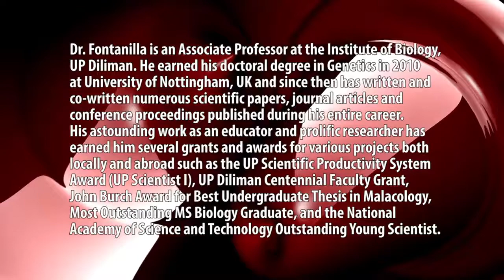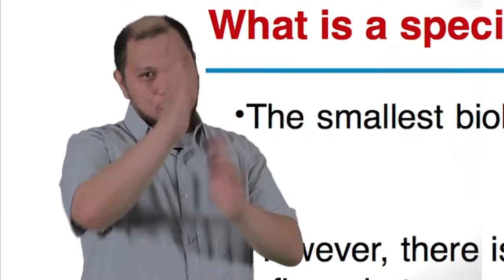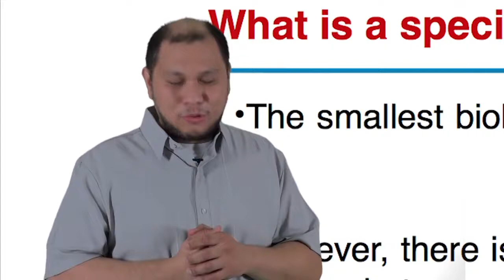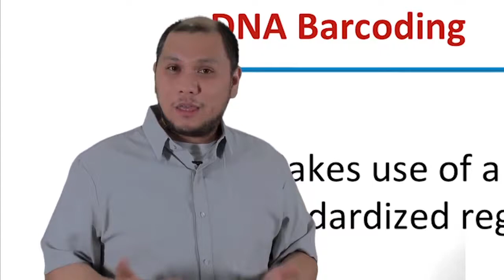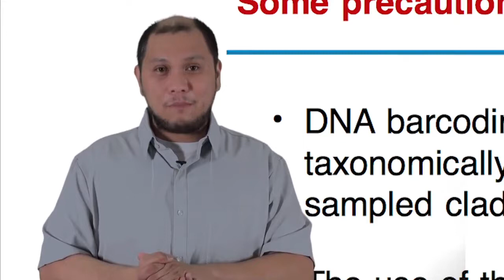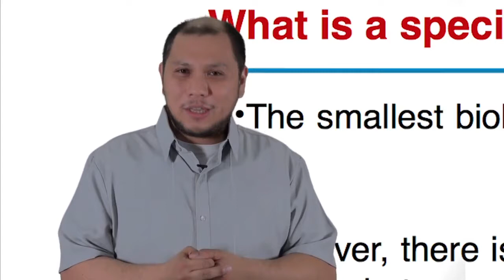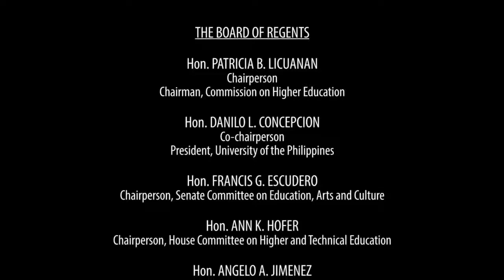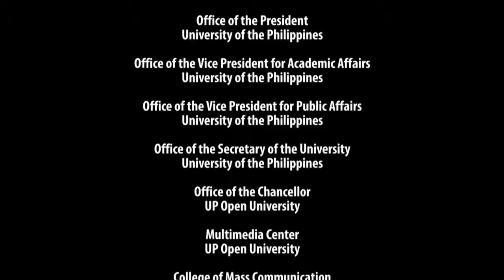UP TALKS | What is a Species, really? | Dr. Ian Kendrich Fontanilla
WHAT IS A SPECIES, REALLY?
Dr. Ian Kendrich Fontanilla

Dr. Fontanilla has been actively working in the academe for 19 years and is currently holding position at the Institute of Biology in UP Diliman as an Associate Professor.

He earned his doctoral degree in Genetics in 2010 at University of Nottingham, UK and since then has written and co-written numerous scientific papers, journal articles and conference proceedings published during his entire career. He also holds professional memberships in various organizations such as the Unitas Malacologia, Malacological Society of the Philippines, Philippine Environmental Mutagen Society, Philippines Society for the Study of Nature, Philippine Society for Developmental Biology, Philippine Society for Biochemistry and Molecular Biology, and Phi Sigma Biological Sciences Honor Society.

His astounding work as an educator and prolific researcher has earned him several grants and awards for various projects both locally and abroad such as the UP Scientific Productivity System Award (UP Scientist I), UP Diliman Centennial Faculty Grant, John Burch Award for Best Undergraduate Thesis in Malacology, Most Outstanding MS Biology Graduate, and the National Academy of Science and Technology Outstanding Young Scientist.